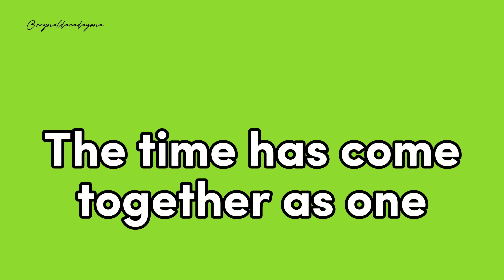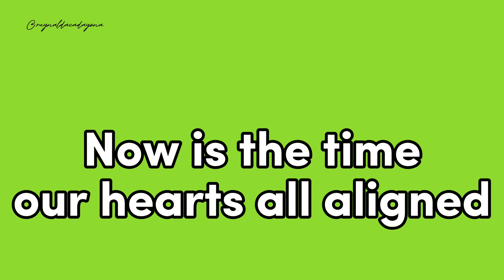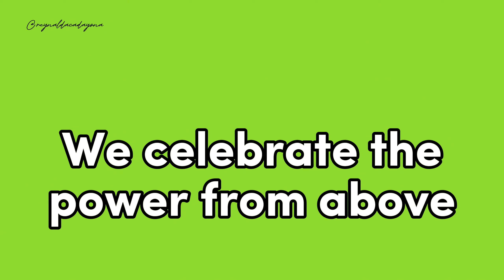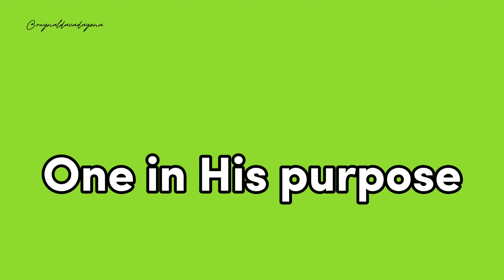The Power Of One | Minus One | Instrumental | Karaoke